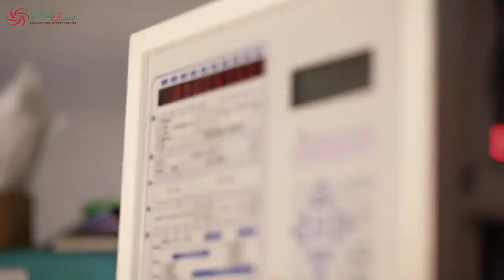Xưởng may áo thun đồng phục công ty, công sở đẹp bền - Bình Thuận